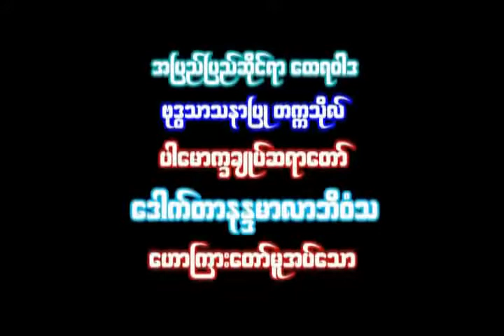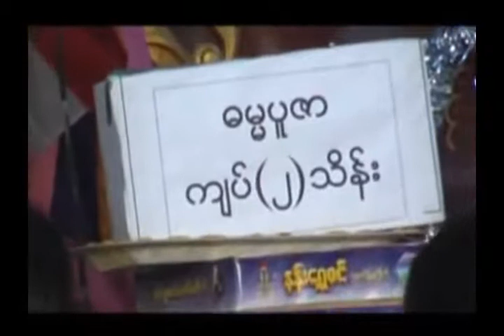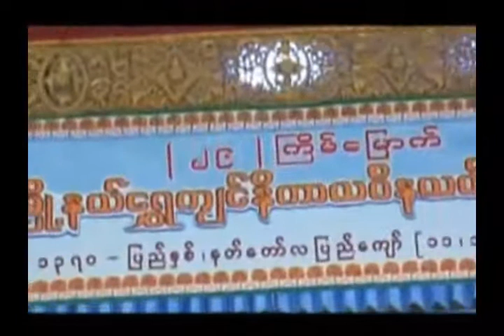လူဖြစ်ကျိုးနပ်ပါစေ (ပါမောက္ခချုပ် ဆရာတော် ဘဒ္ဒန္တ ဒေါက်တာ နန္ဒမာလာဘိဝံသ)